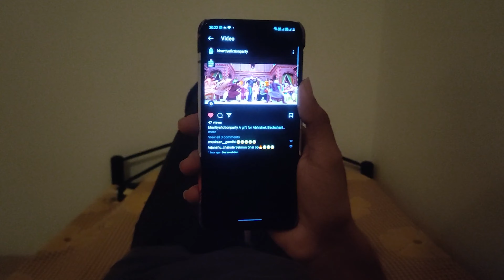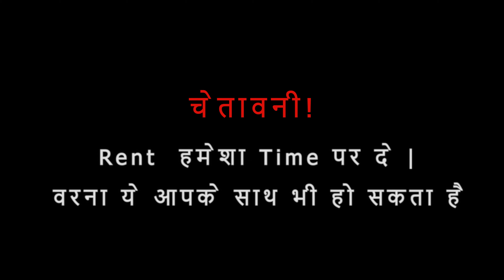3-3=1 : DO YOUR MATH || A HORROR SHORT FILM || BHARTIYA FICTION PARTY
A thriller and horror short film with an essence of comedy.

BGM is owned by Freshman Sound